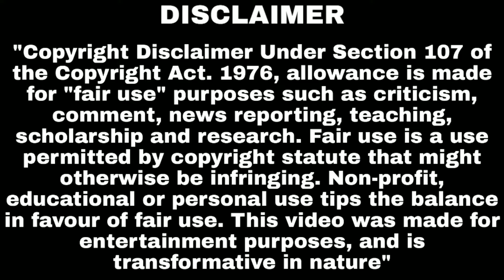BTR Dominating with 23 Kills Chicken Dinner PMCO Fall Split Prelims 2019 Match 5 Day 1 Highlights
COPYRIGHT :-